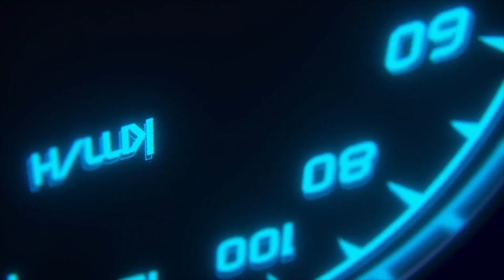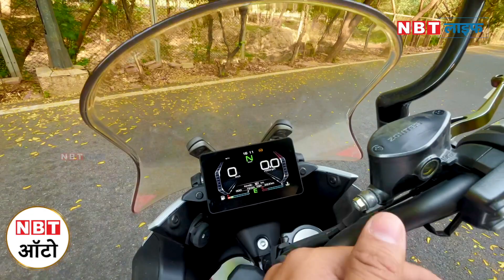Zontes 350X Detailed Review: कार जैसी खूबियों वाली बाइक में मिलेंगे एक से बढ़ कर एक धांसू फीचर्स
Zontes 350X Detailed Review: एडजस्टेबल विंड स्क्रीन जैसी खूबियों वाली इस बाइक में बिना चाभी चलाए स्टार्ट कर सकेंगे मोटरसाइकिल। कीमत, परफॉर्मेंस और फीचर्स की पूरी डीटेल जानकारी। देखें रिव्यू